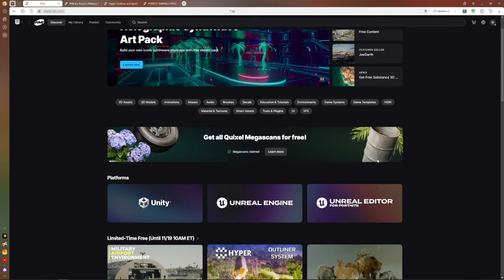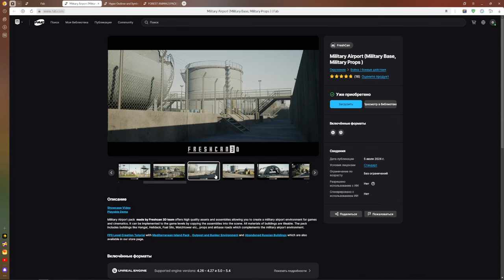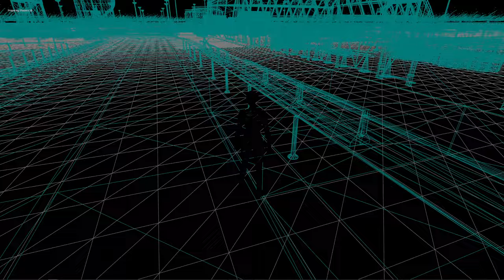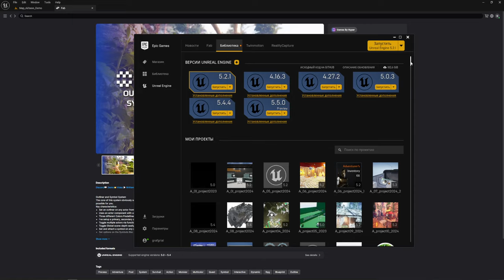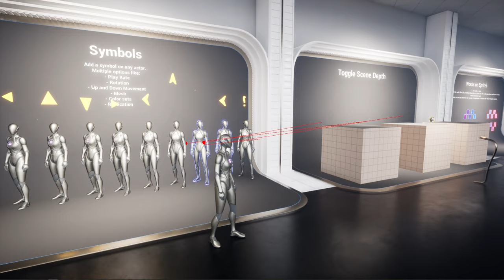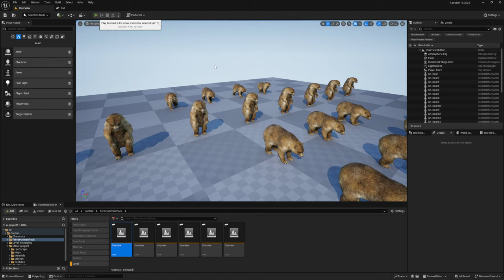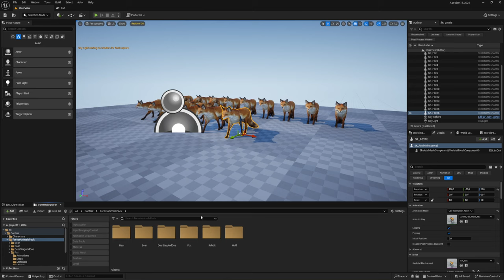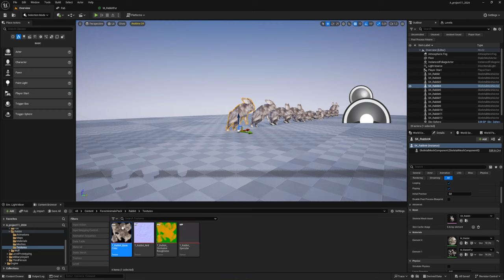Free for the Unreal Engine (НОЯБРЬ 2024) Часть 1 (бесплатно до 19 ноября 2024)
Бесплатная раздача НОЯБРЯ 2024
Ссылки на все раздаваемые ассеты
Таймкод:
00:00 Немного о ..
01:44 Military Airport (Military Base, Military Props )
06:13 Hyper Outliner and Symbol System V2
11:48 FOREST ANIMALS PACK